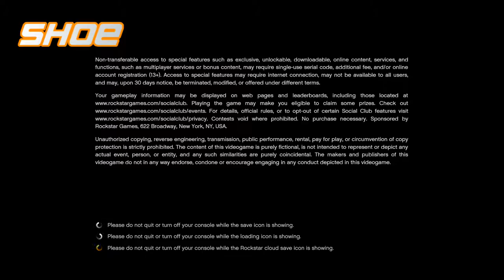10 Minutes or Less -- EP20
20 Episodes in and new ideas arise from within the group, can the infamous start up time for GTA V be the key to victory? Watch and see who can get into a lobby on GTA Online from a powered off Xbox One in.. 10 Minutes or Less!

GET LOUD!